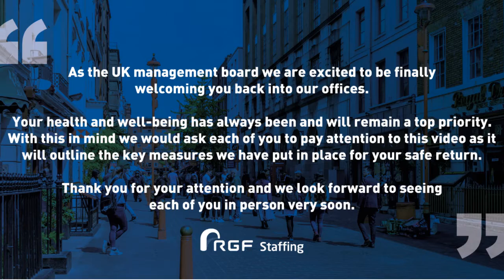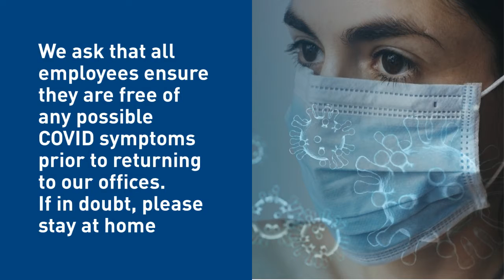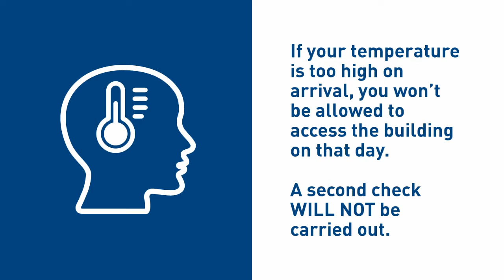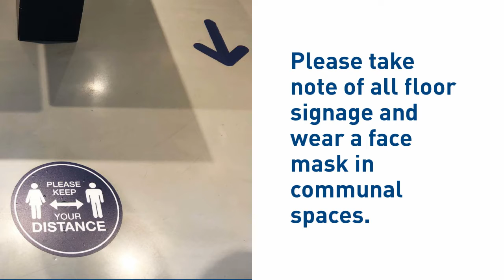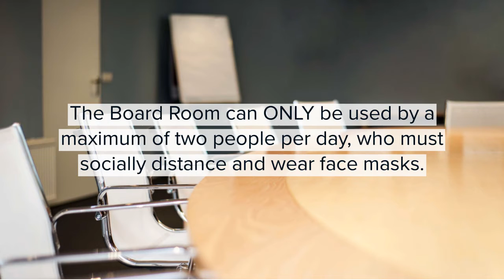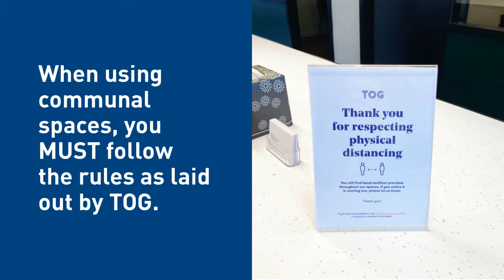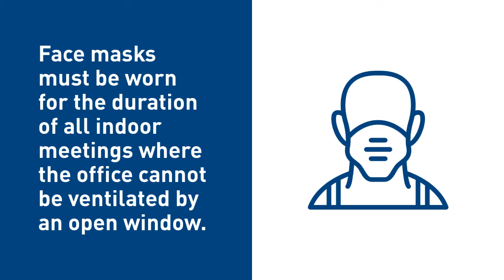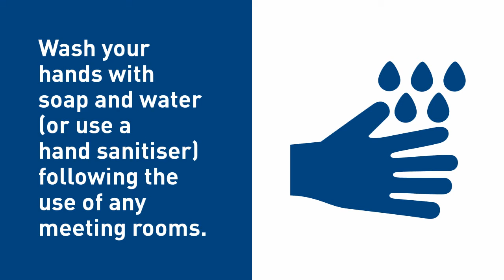RGF Staffing - Returning to the West End Office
Please watch this video in its entirety to learn about the new measures and precautions we've put in place in the West End office to ensure you stay healthy and safe upon your return to work.